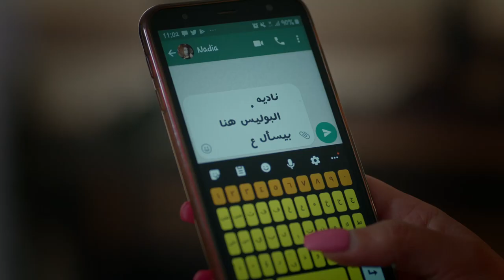الاصول يا ولد ابوي لا بتتعلم فى مدارس ولا فى حياة " لاننا بنتولد بيها فى الدم " ..!